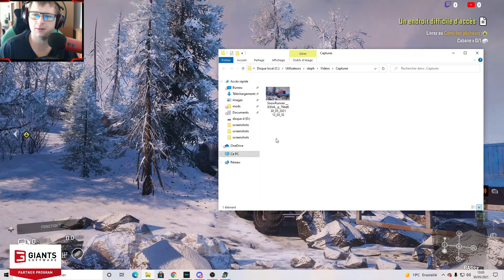SnowRunner / Suite de la Phase 4 / Un Endroit Difficile d'Accès ( 123 )